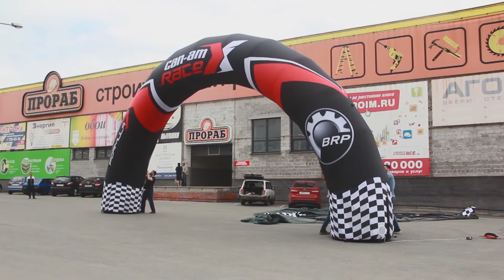Надувная палатка и надувная арка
Специально для брендов BRP, Can-Am, Sea-Doo, Sky-Doo, надувные палатки и арки для соревнований экстремальной техники по всей России!